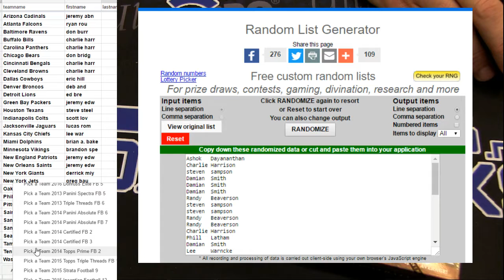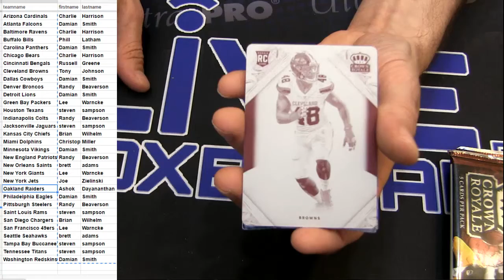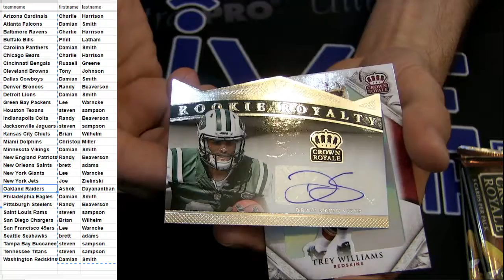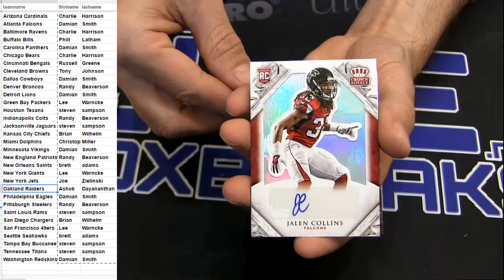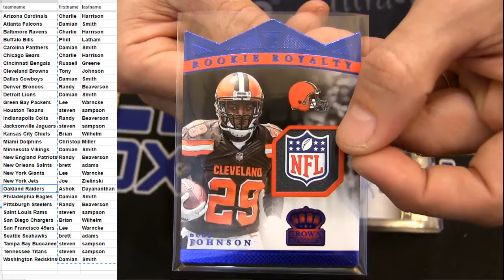15 Crown Royale #9